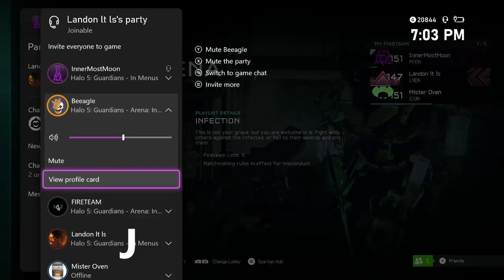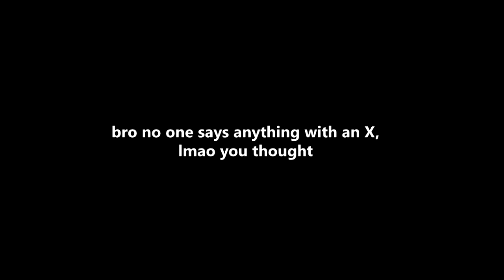Learning the Alphabet with Halo 5 and Friends! #2 | InnerMostMoon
Part 2 of Learning the Alphabet with my halo 5 friends!

It helps me know what kind of uploads you guys would like to watch in the future. :)
- Inner

Peeps in the video below :)
~ Landon lt ls
~ Beeagie
~ Zoretta
~ Uncraze
~ Trexozn
~ Dariuxsz
~ FlRETEAM